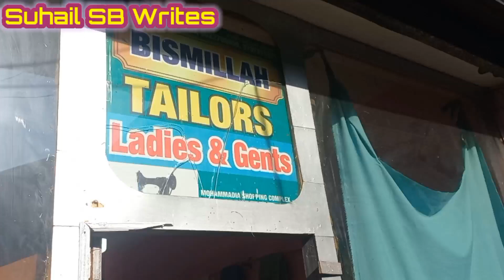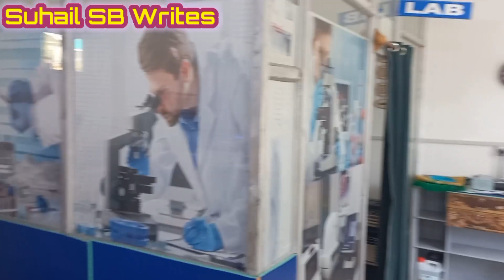Beautiful View Of Kunzer Market Part 2nd